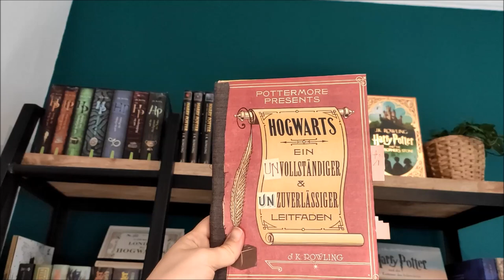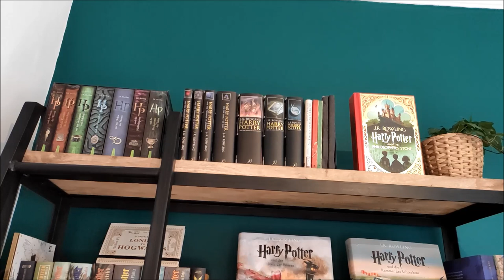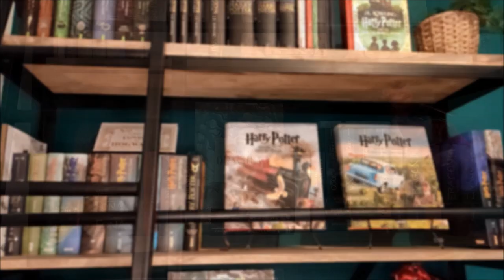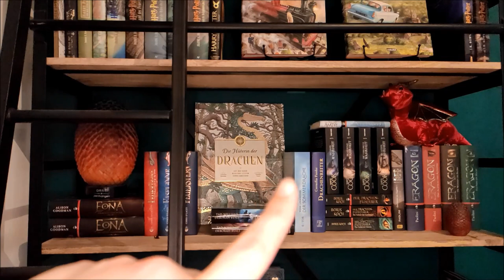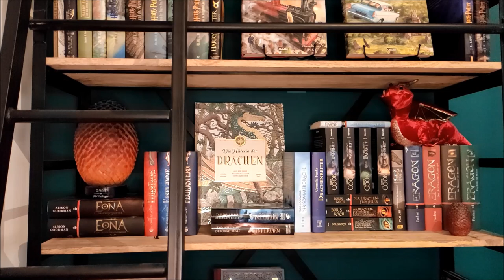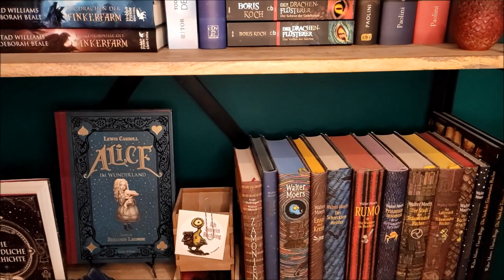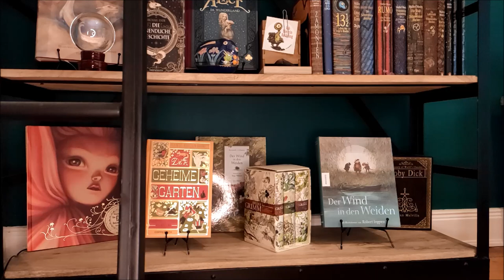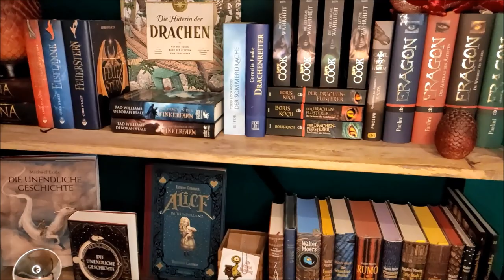Bücherregaltour 2022 | Teil 2 | Update nach Umzug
Wenn ihr den ersten Teil meiner Bücherregaltour verpasst habt, findet ihr diesen hier:

Eure Ramona

Introanimation und Moitiondesign:
MIAMI PUNK MACHINE
Instgagram: miami_punk_machine
Introsoundtrack:
MUSICTOWN  / Pixabay